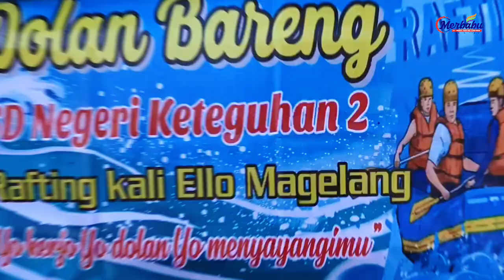SD N KATEGUHAN 2 TAWANGSARI RAFTING SUNGAI ELO MAGELANG / MERBABU TOUR